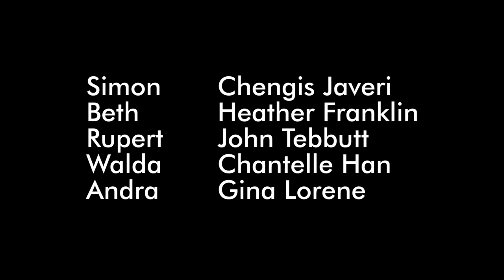Horse Mask Episode 4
Beth has a breakthrough after enduring a harrowing experience. Simon and Rupert pursue a tip that leads them to the apartment of Andra Mathers and the perplexing discoveries within.

"Horse Mask" is a surreal horror-drama web series centering around a missing daughter, a number of perplexing masks, human skin, and a mysterious forest. New episodes air weekly.

Featuring Chengis Javeri, Heather Franklin and John Tebbutt.